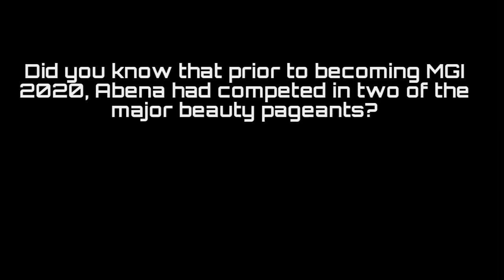MISS GRAND 2020, ABENA APPIAH, IN THREE INTERNATIONAL BEAUTY PAGEANTS (MU, ME, MGI)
Prior to becoming MGI 2020, Abena Appiah had already been in two major pageant stage as Miss Ghana: MU 2014 (unplaced) and ME 2019 (Top 20).